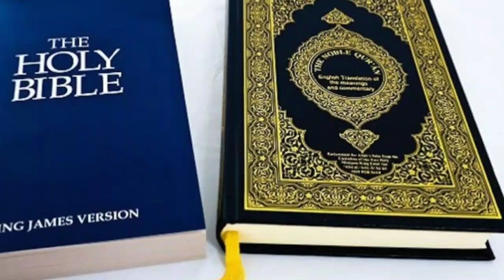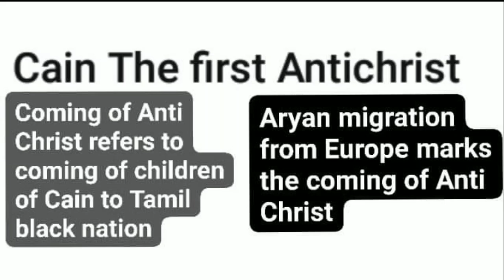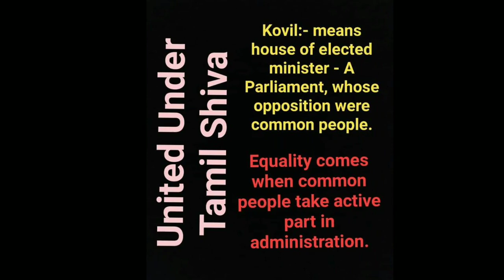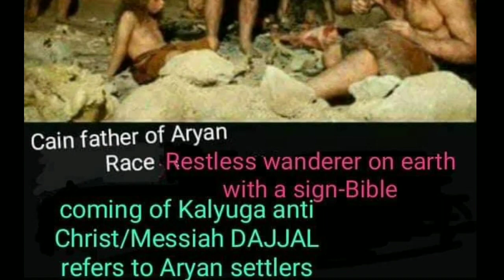Fact about GOG-MAGOG & Anti Christ/Messiah DAJJAL Revealed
When one race occupys another race it's quite natural that the Settlers would keep the elite professions and make the native as slave.

Some rule by arms and ammunition but Aryan settlers are ruling Tamil nation by policy of varnadharm and manu Sastra.

Today New World Order is run by Aryan settlers 100% thus they legalizing their cave culture on all races.